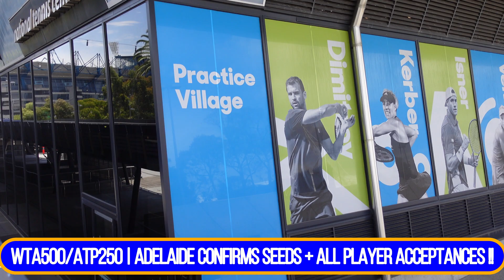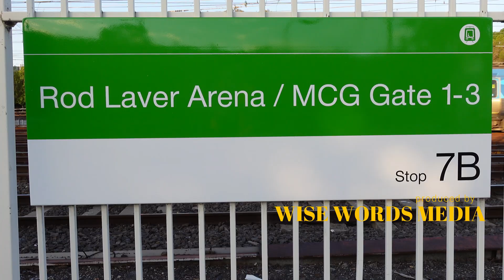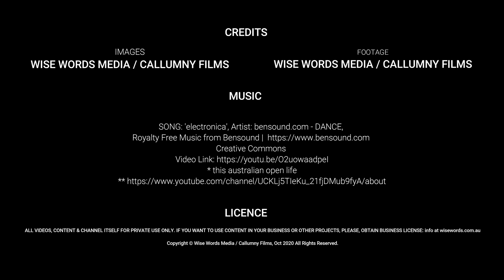⁴ᴷ WTA500 | Adelaide International confirms Seeds + all player acceptances | Australian Open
ADELAIDE - WTA500 | Ahead of impending release of official scheduled draw,  Adelaide International confirms names flush with an elite, 33 player field.

Welcome to NewsBites#15 AO2022 | If you're enjoying our Spotlight Series - Player Watch: who's your tip to upstage World #1 Ash Barty? Although #1 seed, will Iga S (POL- defending champ) or her good mate Petra K. (CZE) upset ASH BARTY in Adelaide?

While Adelaide welcomes WTA Tour World#1 Ash Barty, the Men's ATP tour will also be playing in Adelaide, Sth Australia.  We'll drill into the mens draw Tuesday 30 Dec 2021.

News Wire services confirm - qualifying:
* Garbine Muguruza, Karolina Pliskova and Victoria Azarenka - how many grand slam titles do they own between them?
* Maria Sakkari (GRE - 6), Sofia Kenin ( USA - 12), Cori Gauff (USA - 22)
* How did 2021 pan out for Ash Barty?
* FAST FACTS: Our favourite word is 'FREE!!' - Selected  Sessions...check out the info in our fresh episode.

⁴ᴷ Australian Open 2022 WTA Tour World#1 Ash Barty declares Adelaide International her Aussie summer target

Content Producer | Film Producer | Strategies - Global Video Content Distribution

20211223_CC_AOLife_NewsBites-15_AusOpen2022